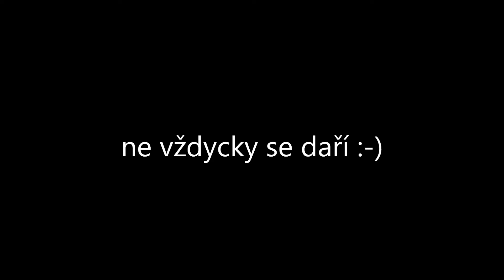Dino - working with a dumbbell || APORT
2 months after a shoulder surgery we are back in training. Starting with an easy stuff - today lesson - retrieving dumbbell work...